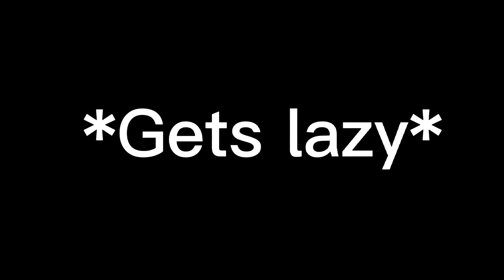this ugly sheet since i havent post for 3 days